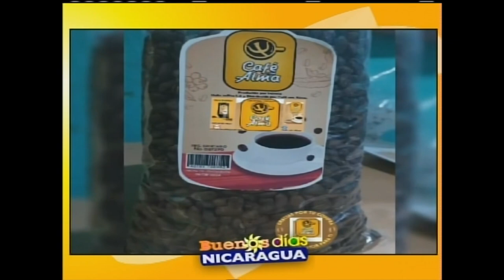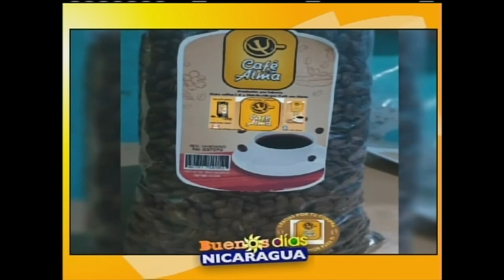El café y nuestro estado de ánimo